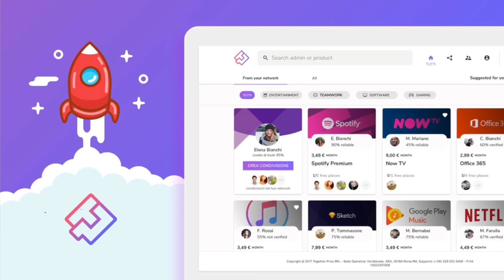⚔ NAPOLI E MILAN SU FIRPO ❗ LA ROMA VUOLE SARRI ⚠ - IL CALCIOMERCATO CON LBDV 🦇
Napoli e Milan si danno battaglia per Junior Firpo. Fonseca può dire addio alla Roma: i giallorossi pensano a Sarri